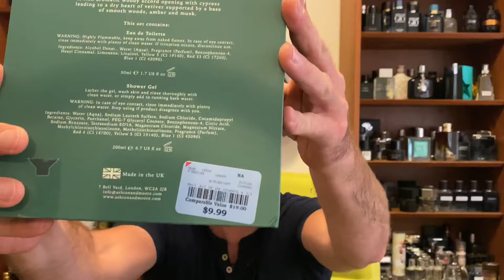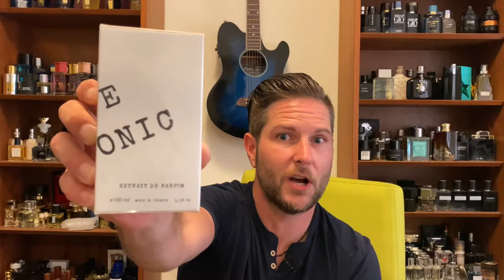NEW! MASSIVE BLIND BUY FRAGRANCE HAUL | RACK STORE CHEAPIES | My2Scents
It's time for another MASSIVE FRAGRANCE HAUL fam! I hit up the rack stores and the mail man dropped off some packages. This is gonna be a big one! Enjoy and Happy scent trails!

Fragrances reviewed in this haul:
- 50 Cent Power
- Ashton & Moore Bergamot & Cedar
- Guess Seductive Noir
- Mercedes Benz ( Nevermind that was an epic fail)
- Rogue Perfumery Mousse Illuminee
- Parfum de Nickolai New York Intense
- Parfum de Nickolai Nickolai Cuir Cuba Intense
- OK Fine Vanilla Bourbon
- Byron Parfums The Chronic

Ebay seller that gets my seal of approval for decants:
Cosmoson

The comments and opinions our my honest and unbiased opinions. I also do not get any kick backs or promotions from the links above. They are merely my favorite sites for purchasing discount and retail fragrances.